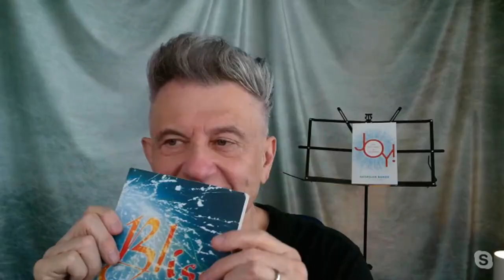The Breakthrough of Jubilee Joy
Join me today with Georgian Banov papa in the faith talking about Breakthrough of Jubilee Joy. Get ready to receive an overflow of joy.